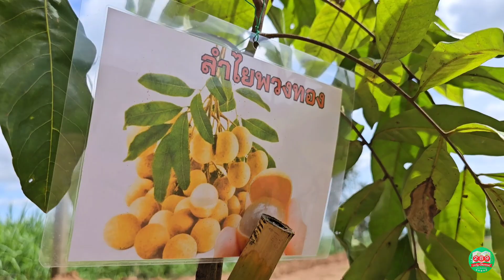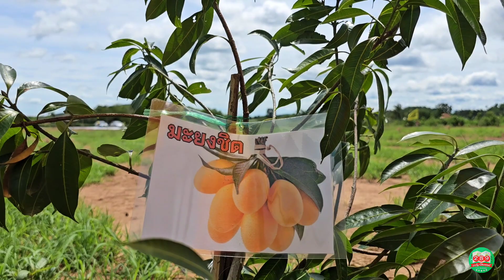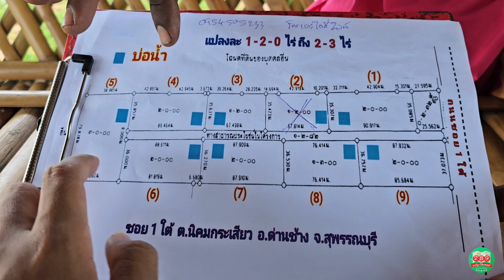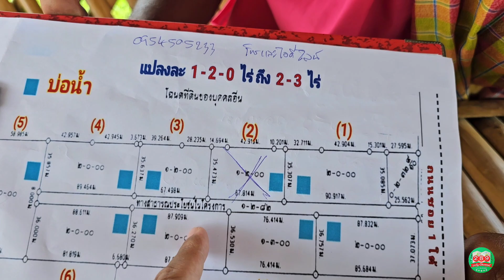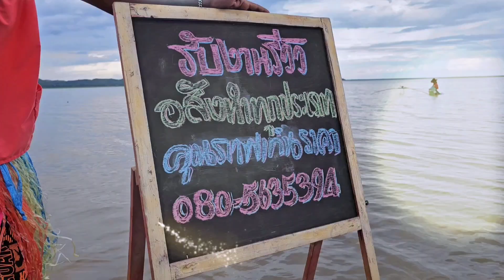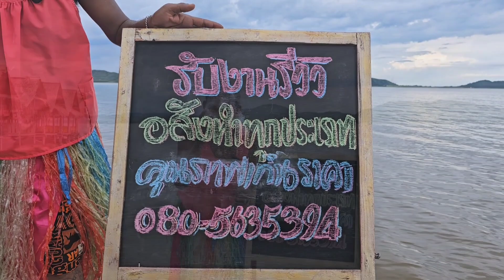200ตรว 1ไร่ 2ไร่ กลางหุบเขา สด-ผ่อน✅ วิวสวย ลมดี พร้อมของแถมจัดเต็ม📍ด่านช้าง สุพรรณบุรี​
🌻ที่ดินแบ่งขาย แปลงละ200ตรว 1ไร่ 2ไร่ 3ไร่
⛰️วิวภูเขา ล้อมรอบแปลงที่ดิน
📍ราคาไร่ละ 430,000฿
📍​ต.นิคมกระเสียว อ.ด่านช้าง จ.สุพรรณบุรี​
✅ ที่ดินแปลงนี้น้ำไม่เคยท่วม
✅ ของแถมเพียบ เช่น ขุดบ่อ ถมดิน ล้อมรั้ว ทำประตู ปลูกต้นไม้ กะต๊อบไม้
✅ เหมาะปลูกบ้านตากอากาศ รับลมเย็นๆ
สนใจติดต่อพี่หนุ่มเจ้าของโครงการ